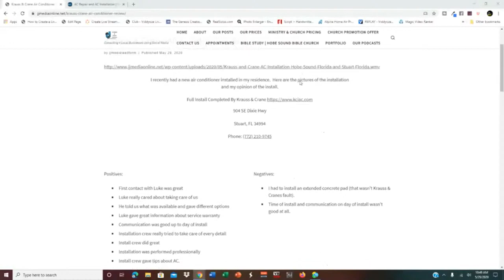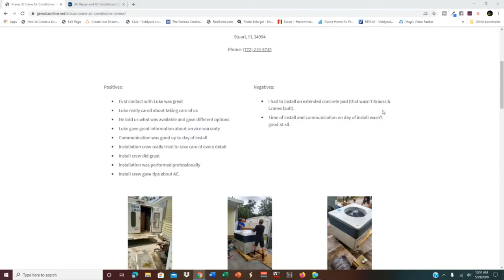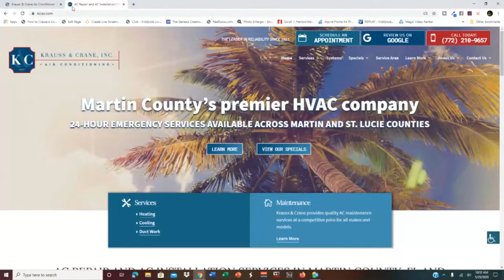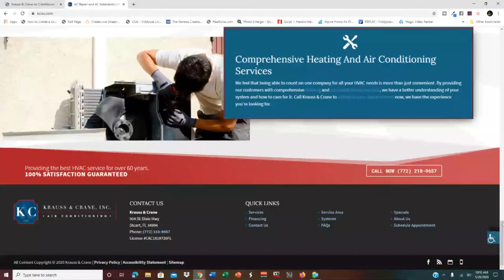The Best hvac near me In Hobe Sound and Stuart Florida Krauss & Crane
My Review

We bring you the latest breaking national news at time of recording, along with any tech news and adding a scripture in when we feel lead.
RW Peters Lawn Services LLC Hobe Sound | Stuart

We Offer Consulting For Small Businesses & Ministries.
Using Video & SEO Tactics Is Key

Our goal is to bring the professional experience to all ministries and small businesses.  Don't get caught up in the lingo and think you're getting quality SEO service.

The purpose of my channel, websites, and social media outlets is to share things I know and recommend what I feel is good
I do believe in what I recommend and my hope is that you will benefit from the facts.
-James Powell